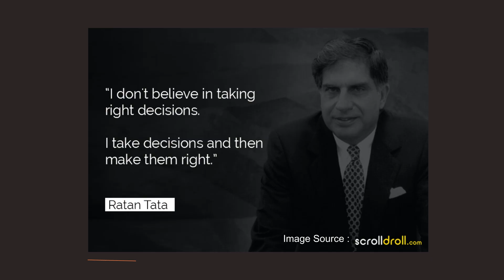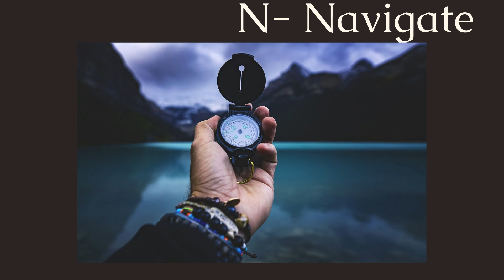The Future Of AI : Guiding, But Not Becoming You | Indu Sahoo | TEDxLonavala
This talk is a deep dive into the Future of AI and the impact it's going to have on humans as a whole. It emphasizes the fact that definitely, the future of AI is great, but it cannot replace human emotions, compassion, and feelings by using the DNA framework, because it’s the DNA that makes all of us unique. AI can guide us but cannot become one of us.

Indu Sahoo is a true steel city superstar hailing from Rourkela, Odisha. Growing up in a humble Bihari family with incredibly forward-thinking parents, she's a shining example of what determination and hard work can achieve. Indu's journey began with a B.Tech in Mechanical Engineering from NIT-Rourkela back in 2005. But that's just the beginning. Her true superpower lies in Team Management, Project Execution, and implementing ERP's across diverse industries like Non-Ferrous Metal Production, Construction, Retail and distribution, Beverage, and even Aerospace. Over the past 18+ years, she's globe-trotted across five different continents and 23 countries and counting.

Indu's heart beats for social causes. She is driven by the fact that to create a lasting impact and change, it is important to be equipped with the necessary knowledge and skills. Her passion projects revolve around empowering girls in STEM (Science, Technology, Engineering, and Mathematics) and championing women's rights. Meet Indu Sahoo, a true steel city superstar hailing from Rourkela, Odisha. Growing up in a humble Bihari family with incredibly forward-thinking parents, she's a shining example of what determination and hard work can achieve. Indu's journey began with a B.Tech in Mechanical Engineering from NIT-Rourkela back in 2005. But that's just the beginning. Her true superpower lies in Team Management, Project Execution and implementing ERP's across diverse industries like Non-Ferrous Metal Production, Construction, Retail & Distribution, Beverage, and even Aerospace. Over the past 18+ years, she's globe-trotted across five different continents and 23 countries and counting. Indu's heart beats for social causes. She is driven by the fact that to create a lasting impact and change, it is important to be equipped with the necessary knowledge and skills. Her passion projects revolve around empowering girls in STEM (Science, Technology, Engineering, and Mathematics) and championing women's rights. This talk was given at a TEDx event using the TED conference format but independently organized by a local community.